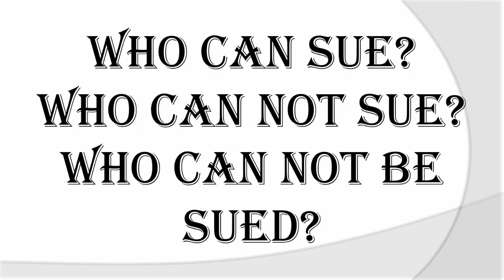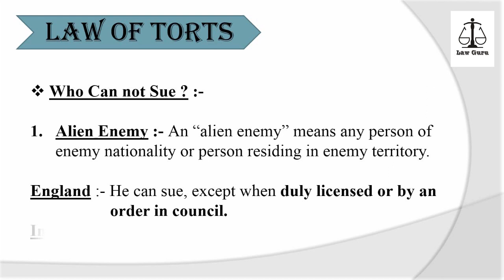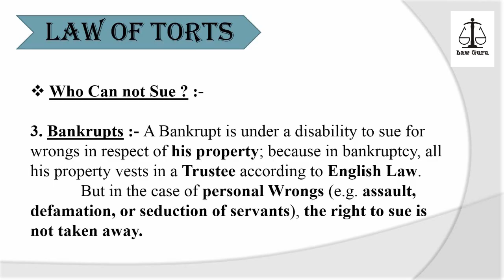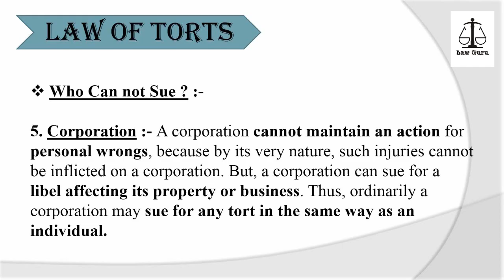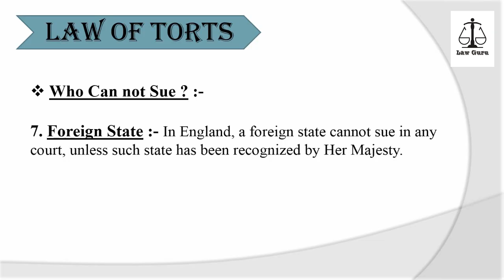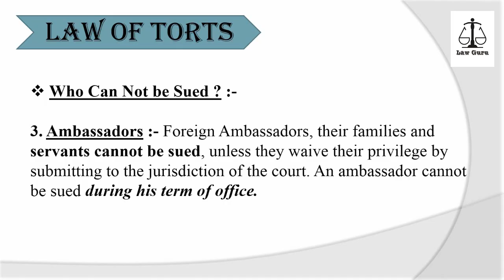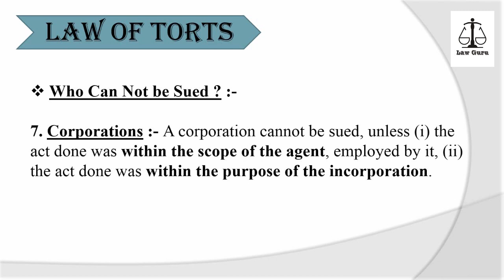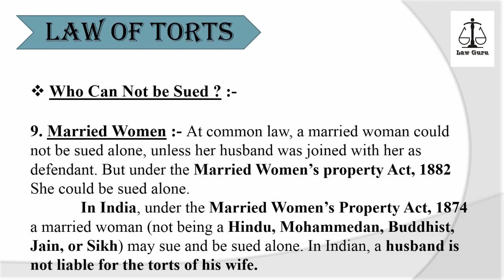Who can not Sue and Who can not be sued? | Law of Torts | Law Guru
In this video we are talking about Who can sue, Who can not Sue and Who can not be sued? under Law of Torts in English as well as in Hindi, so must watch to get good knowledge in the subject of Law of Torts.